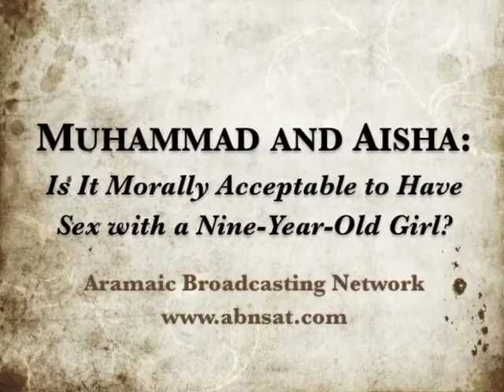Muhammad and Aisha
Because Muslims believe in Muhammad, they claim that it is acceptable to have sex with nine-year-old girls. But are they right?